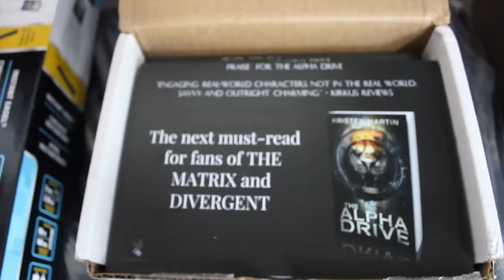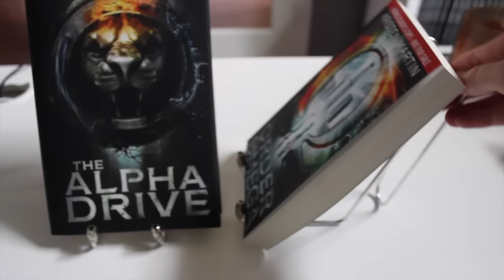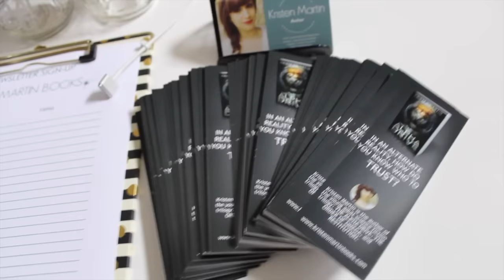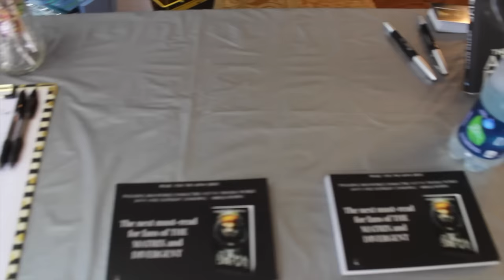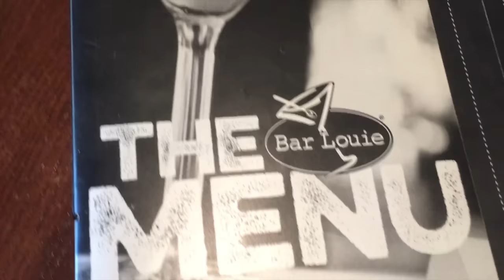VLOG | Author Event | Katy Budget Books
In this video, you'll see some behind-the-scenes clips of my first author event and book signing at Katy Budget Books.

My debut novel, The Alpha Drive, is available for purchase right now on Amazon! Check it out

To read the first 3 chapters of The Alpha Drive, go

To order a signed copy of The Alpha Drive, go

Add the sequel to The Alpha Drive, The Order of Omega (release date 11/8/2016) to your Goodreads list

Fanmail Address:
Kristen Martin